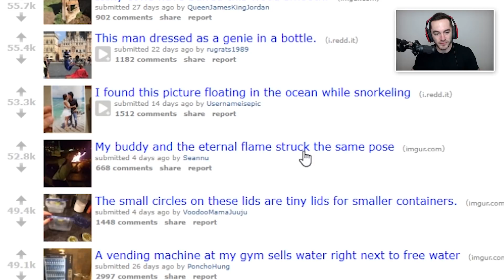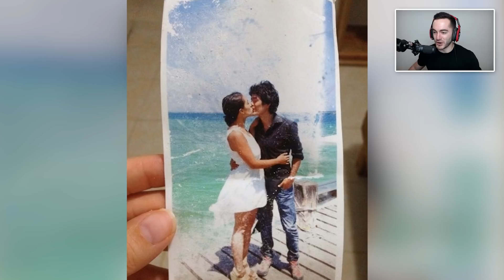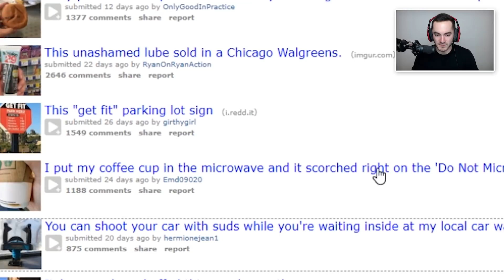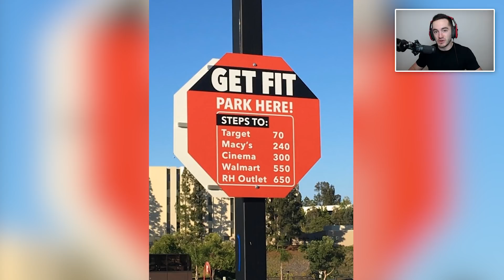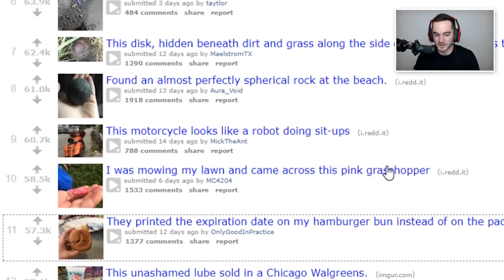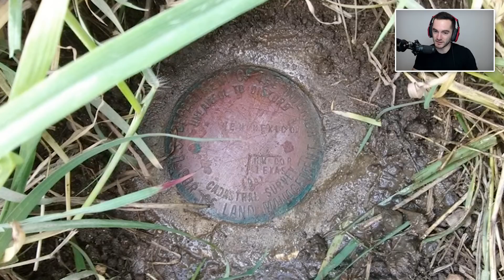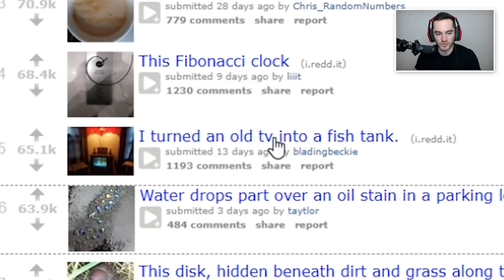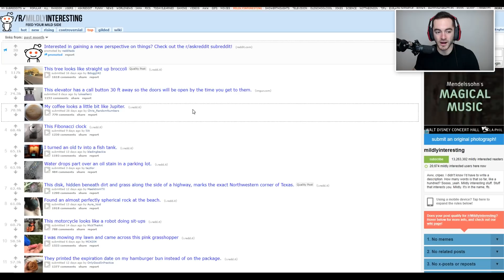You eat, you expire.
Are you not entertained??? Nah probably not because you're supposed to be underwhelmed. Or whelmed. I dunno.